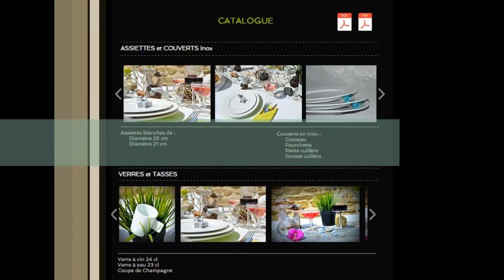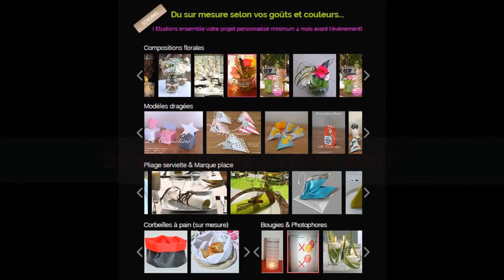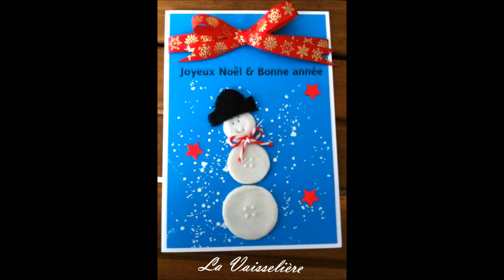Mon film La Vaisseliere V3